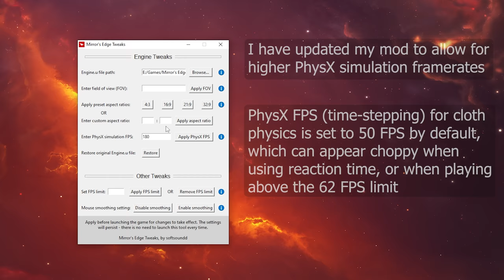Mirror's Edge Tweaks - Unlocked PhysX framerates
I have updated my mod to allow for adjustable PhysX simulation framerates.

Cloth simulations (construction tarps, strip curtain doors, etc.) in Mirror's Edge are simulated at a rate independent of the game's framerate, otherwise known as time-steps. By default, Mirror's Edge uses a value of 50 FPS for PhysX cloth simulations, which can appear choppy when using reaction time or when running the game above the 62 FPS limit. If playing at the default 62 FPS limit, change the PhysX FPS value to 62 FPS to match the simulation rate with the game's framerate to eliminate the frame pacing appearance of cloth simulations. Alternatively, double this value to 124 FPS if you want smoother simulations during reaction time too. If playing at uncapped FPS, set this value to whatever you want (max of 300 FPS).